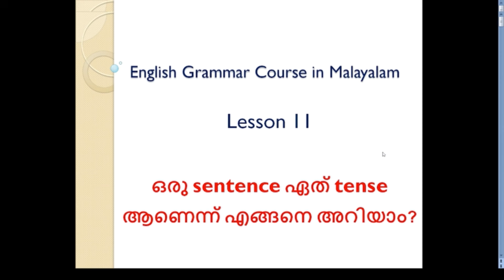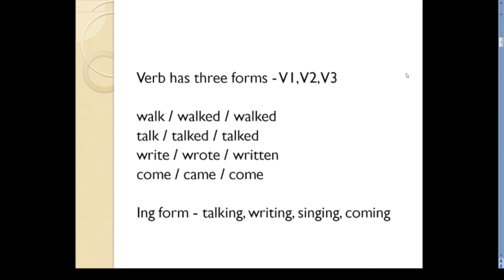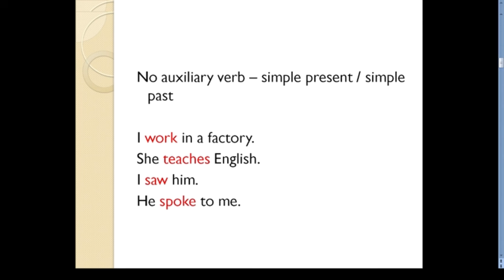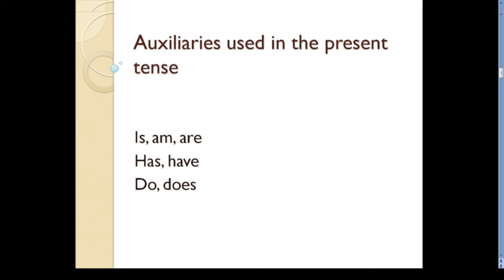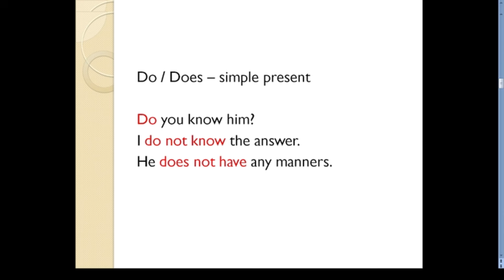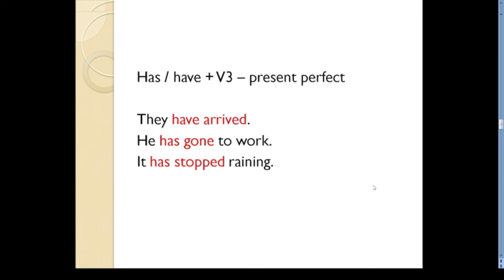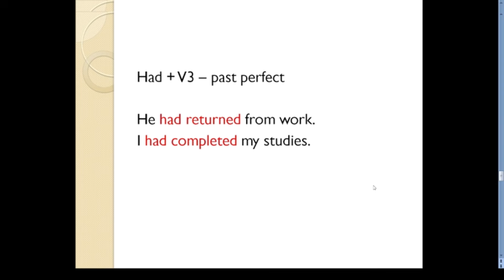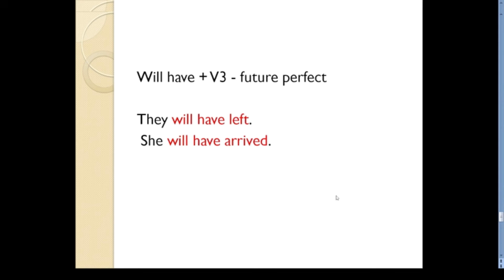Tenses in English grammar Malayalam Class | English Grammar Course in Malayalam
Tenses are an important part of English grammar. If you know how to use tenses correctly, you have already acquired considerable proficiency in English. One of the main problems that beginners face while learning tenses is the inability to identify different tense forms. This grammar video in Malayalam gives some tips and tricks for identifying different tense forms correctly.